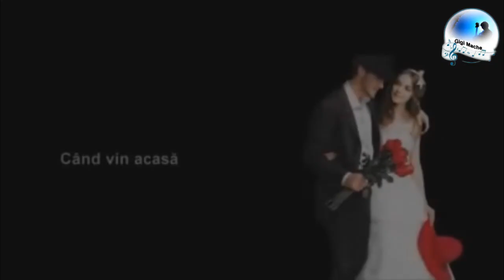Ovidiu Komornyik - Colaj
00:00 Doar de dragul tău
04:21 Când vin acasă
08:24 Mi-e dor de soare
12:02 Cât te iubesc
16:12 Te-am trădat
20:19 Rămâi, nu mai pleca
23:59 Ai uitat de mine
28:06 Ești mireasa vieții mele
32:24 Departe, undeva